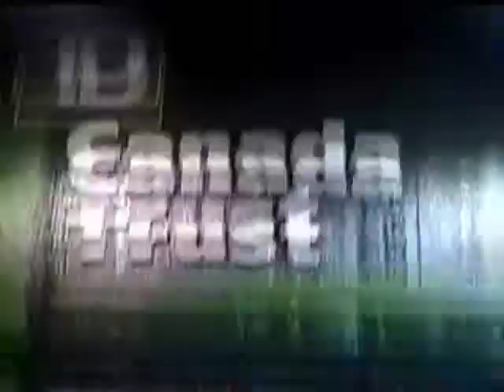Programmer's Delight - CD-ROM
SOOOOOO check this out were the latest trend
this is ian with my boy christian
we may be white but we sure got style
so you better take a seat this will take a while

Well we will start this out with a little history
About themarsbar91 and Demonic Felony

Listen up Ian here checking in
better be quiet the show is about to begin
cause it all started up  back in 1991
we were all juvenillie but that made it more fun

we were young and naïve what could I say
but we still found a way to get ourselves some pay
16 years later we are still good buds
And is just probably becuase
He's a gator
He's a hater
He's a skater
He's a traitor
He's a waiter

Wait up vader!

creator
dictator
translator
wine waiter
deflator
congress gaiter
lunar crater
vindictator
water skater
woman hater

Fill

Now its Chrsitian Demars, taking the stand
And I be poppin my beats all over this land
Me and Ian here are as tight as can be
I'm just a marsbar he's a romance key

Fast forward to grade 12 computers class
VB and turing are a thing of the past
You probably think our skills aren't too hot
But your just jealous that yours are not

Got money
Got game
Got cribs
Got fame
x4

So it all started out in Turing '06
We showed off our skills and picked up some chix
Whether its a string or interger its your choice
Just nod your head to the sound of my voice.

Now entering grade 11 I thought I was pro
And then VB came along, and it said NO
Event orientated, it just blew my mind
But some way it just came to me with time.

Now in grade 12, im feelin the heat
As I try to keep the code nice and neat
From classes to objects, to methods and more
Every time we program, we are looking to score

more points in our games, and marks on our code
if you don't comment, you can go hit the road.
At the end of the semester, we be makin our game
My text based adventure will have lots of fame

Got money
Got game
Got cribs
Got fame
x4

Now last but not least, we finish this song
But if you want more, you dont need to wait long
Cause C-Dem and I-rom are takin the stage
We just let all our music out of its cage

But now we're free, stylin that is
We can do anything, we the best in the biz
We can finish off our songs with only one lines
All we need to say is "Catch you next time!"